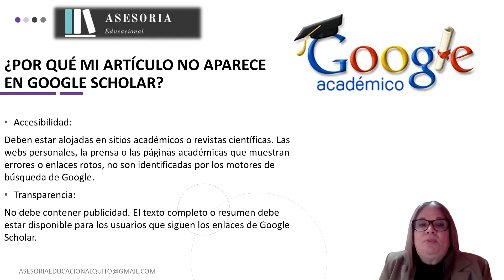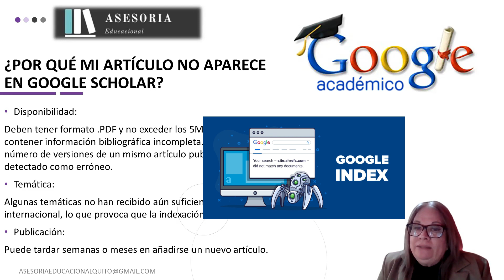👉 10 TIPS para aparecer en las búsquedas de Google Académico (2024)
✅ ¿Publicaste tu artículo científico y no aparece en las búsquedas de Google Scholar?  Aquí te explicamos 10 TIPS para lograrlo. Quédate con nosotros y lo aprenderás fácil y rápido.

Nos vemos!!! Si llegas al final aprenderás todas características que debe cumplir tu artículo científico para que sea indexado por Google Académico y mucho más.

ÍNDICE
00:00 Introducción
00:29 Accesibilidad
00:49 Transparencia
01:17 Disponibilidad
01:40 Temática
01:50 Publicación